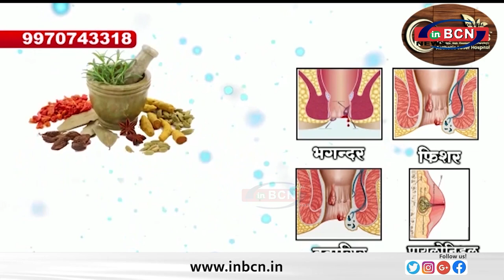अकोला पहुंची श्री गजानन महाराज की पालकी.....INBCN NEWS